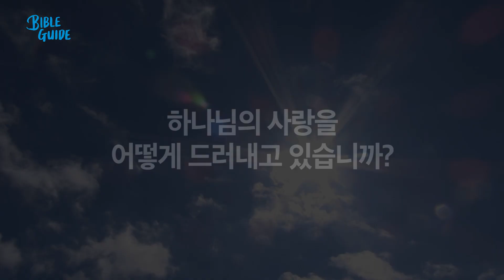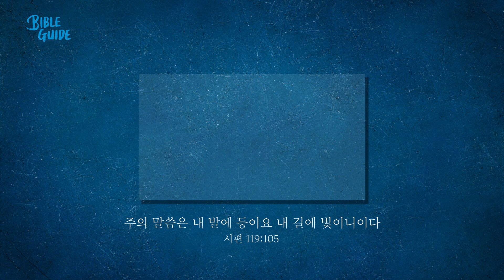[성경해설]요한일서 1장 2장 3장 4장 5장 | 바이블가이드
1장: 하나님은 빛이시다
2장: 1)중보자 그리스도, 7)새 계명, 18)적그리스도, 28)하나님의 자녀
3장: 1)하나님의 자녀, 11)서로 사랑하라
4장: 1)성령과 악령, 7)하나님은 사랑이시다
5장: 1)세상을 이기는 믿음, 6)아들에 관한 증언, 13)영원한 생명

진행: 최범석 목사(베이직교회)